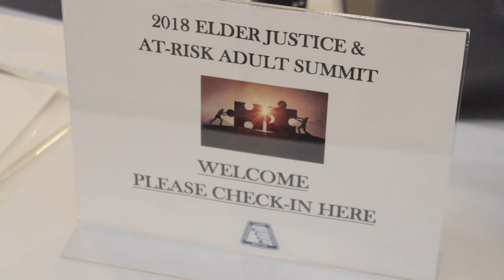Elder Law of Michigan - Michigan Elder Justice Coordinating Council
Elder Law of Michigan invited to capture the Justice Summit this past spring to bring attention to the need to create a Justice Council. This will allow more awareness to the rights of elders in all communities in Michigan.